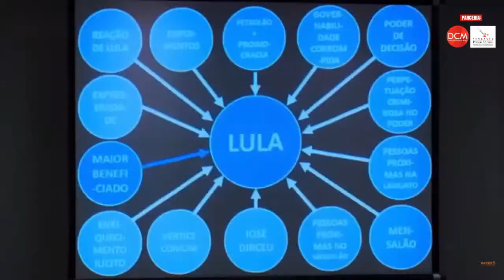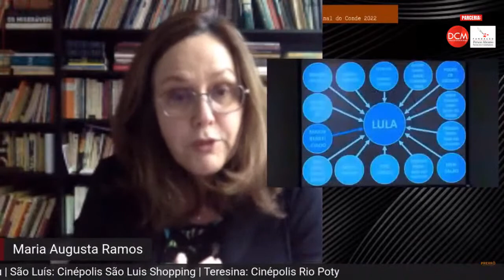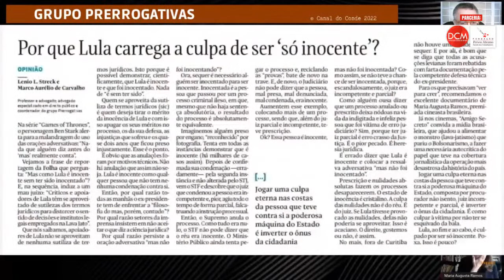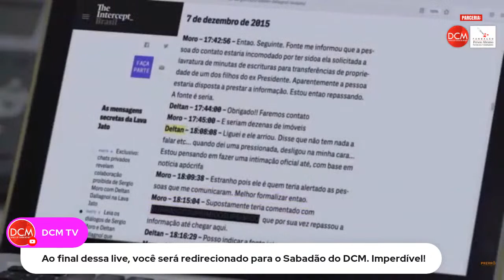Amigo Secreto, o filme sobre a Vaza Jato | Prerrogativas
“Amigo Secreto”, novo documentário de Maria Augusta Ramos ("O Processo"), acaba de divulgar cartaz e trailer oficiais O longa-metragem é uma coprodução Brasil, Alemanha e Holanda. É produzido por Nofoco Filmes, Docmakers, Gebrueder Beetz Filmproduktion, coproduzido pela Vitrine Filmes – que assina sua primeira coprodução, além da distribuição do longa-metragem no Brasil. A estreia nos cinemas está marcada para 16 de junho.

Em “Amigo Secreto” (2022), Maria Augusta parte da inquietação que move todo o seu cinema: a investigação da injustiça. O novo filme se detém nas investigações da Operação Lava-Jato, que levaram à prisão do ex-presidente Luiz Inácio Lula da Silva e ao posterior escândalo envolvendo juízes e procuradores, acusados de manipular informações e cometerem ilegalidades jurídicas.

Participantes

Maria Augusta Ramos é uma diretora de cinema reconhecida internacionalmente. Seus filmes foram premiados em diversos festivais. O Processo estreou na Berlinale e recebeu o Prêmio de Melhor Filme no festival suíço ‘Visions du Reel’, no DocumentaMadrid e no IndieLisboa. Desi ganhou o Prêmio do Público no IDFA - Festival de Doc de Amsterdam. Justiça foi premiado como ‘Melhor Filme” no ‘Visions du Reel’, no Taiwan Int. Doc. Fest e no CPH:Dox Copenhagen. Juízo recebeu Melhor Filme no One World IFF e o Prêmio Fipresci no DOK Leipzig. Morro dos Prazeres recebeu os Prêmios de Melhor Direção, Fotografia e Som no 46o Festival de Brasília. Futuro Junho ganhou Melhor Direção no Festival do Rio e Melhor Filme no Janela de Cinema em Recife. Em 2014, a diretora recebeu o Prêmio Marek Nowicki outorgado pela Helsinki Foundation of Human Rights pela sua obra.

Leandro Demori é especializado em jornalismo investigativo com ênfase em sistemas mafiosos. Foi editor-executivo do site The Intercept Brasil, de 2017 a 2022. Em junho de 2019, liderou a cobertura do caso que ficou conhecido como Vaza Jato, vazamento de conversas travadas no aplicativo Telegram entre o ex-juiz Sérgio Moro e o promotor Deltan Dallagnol, além de outros integrantes da força-tarefa da Operação Lava Jato.

Carla Jimenez é jornalista. Passou por vários veículos do país. Como editora de Economia de IstoÉ Dinheiro cobriu fatos da economia nacional e internacional que tornaram-se marcos históricos. Entre eles, em 18 de março de 2011, pela IstoÉ, Carla redigiu e gravou o comentário O day after do tsunami sobre as consequências econômicas da tragédia no Japão. Deixou o cargo de editora de economia da revista IstoÉ Dinheiro em outubro de 2013 convidada a assumir como editora-chefe o projeto de instalação no Brasil (São Paulo) do jornal El País em português.

Carlos Alberto Mattos é jornalista, escritor, pesquisador e crítico de cinema desde 1978. Escreveu para Tribuna da Imprensa, IstoÉ, O Pasquim, Jornal do Brasil, Estadão, O Globo e editou o DocBlog, sobre a produção de documentários. Foi presidente da Associação de Críticos de Cinema do Rio de Janeiro e participou do júri da crítica nos festivais de Veneza, Berlim, Moscou e Amsterdã, entre outros. É autor de diversas obras, entre elas Sete Faces de Eduardo Coutinho (Boitempo/Itaú Cultural/IMS, 2019), Cinema de fato: anotações sobre documentário (Jaguatirica, 2016), Walter Lima Jr.: viver cinema (Casa da Palavra, 2002), Maurice Capovilla: a imagem crítica (Coleção Aplauso, Imprensa Oficial do Estado SP, 2006) e Vladimir Carvalho: pedras na lua e pelejas no planalto (Coleção Aplauso. Imprensa Oficial do Estado de SP, 2008). Edita o blog carmattos.

Mediação e coordenação

Marco Aurélio de Carvalho, advogado especializado em Direito Público e coordenador do Grupo Prerrogativas, Gabriela Araujo, advogada, coordenadora de Extensão da Escola Paulista de Direito, membro da Comissão de Direitos Humanos e da Comissão de Direito Eleitoral da OAB-SP e coordenadora de cursos e formação do Grupo Prerrogativas, Fabiano Silva dos Santos, advogado, professor universitário, mestre em Direito Político e Econômico pela Universidade Presbiteriana Mackenzie e doutorando em Direito pela PUC-SP, e coordenador-adjunto do Grupo Prerrogativas e Gustavo Conde, linguista, comunicador e apresentador da “Live do Conde”.